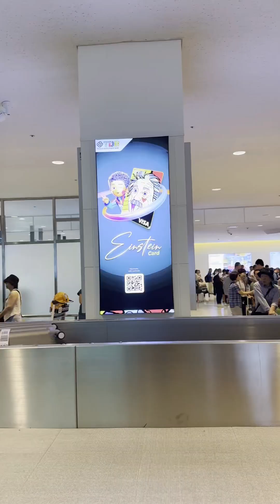몽골여행 몰아보기 1